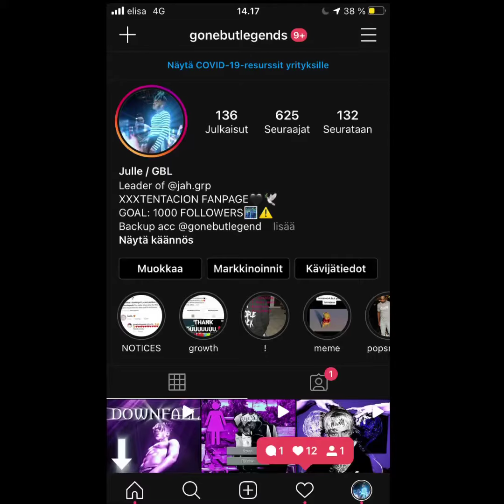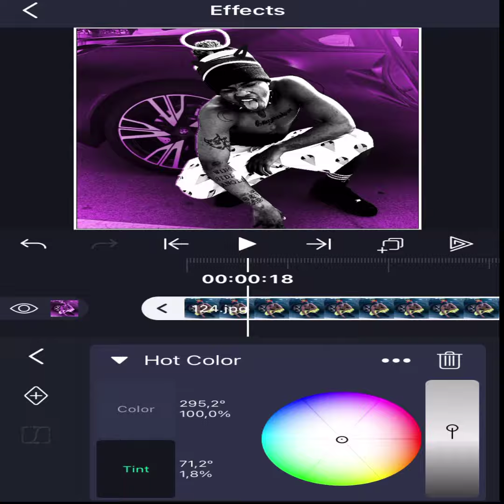Coloring Alight Motion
hi
bye

alr i dont care